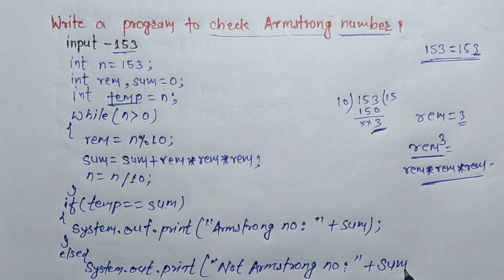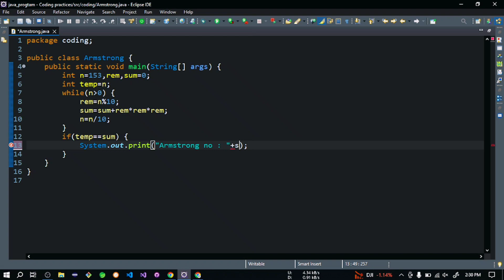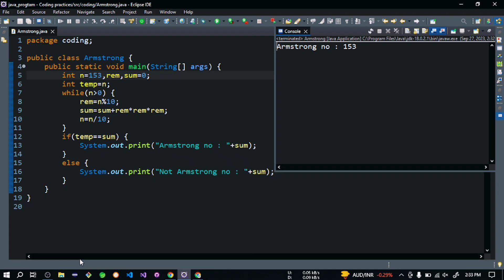Program To Check for Armstrong Number in java (Hindi)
If you are worried about coding then I have brought this video for you.

Plz comment and valuable feedback

153=1*1*1 + 5*5*5 + 3*3*3

Armstrong Number in Java,
Program to Check Armstrong number in JAVA | Hindi / Urdu,
HOW TO CHECK NUMBER IS ARMSTRONG OR NOT IN JAVA,
Program to Check Whether a Given Number is Armstrong or Not,
What is and Find armstrong number,
Program to print all Armstrong numbers under 1000 in C language,
Program to Check Armstrong Number in C (HINDI).